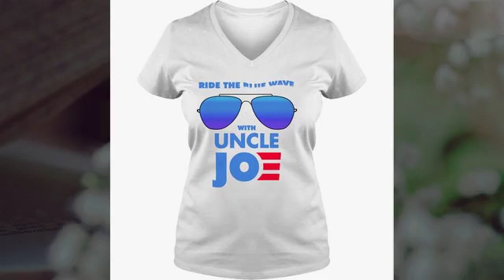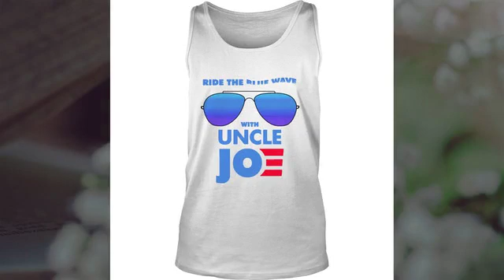Ride the blue wave with uncle joe biden shirt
Ride the blue wave with uncle joe biden shirt, Hoodie , Tank-top, Tee For Men’s Shirt, Women’s tee shirts, Kids Tee, Boy Shirt, Girl T shirts.